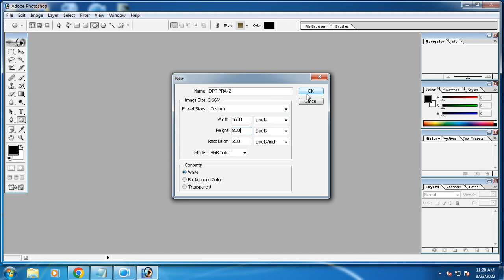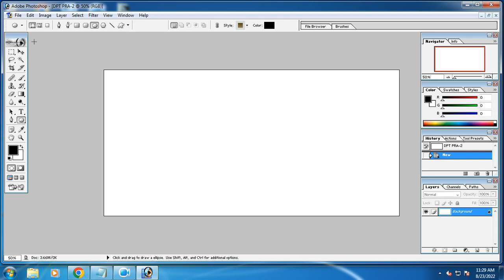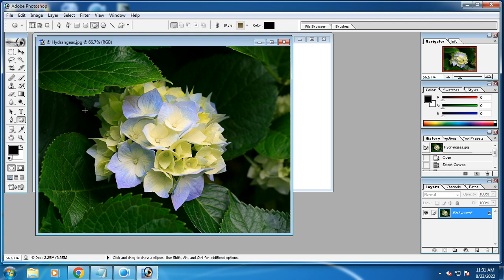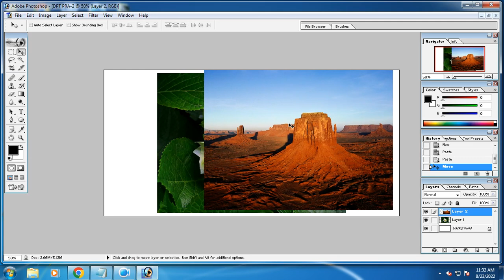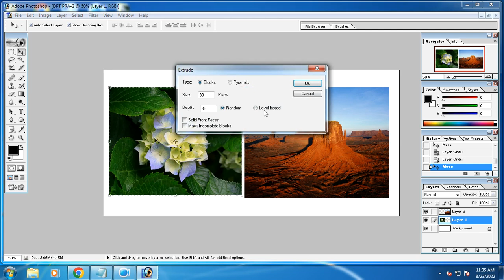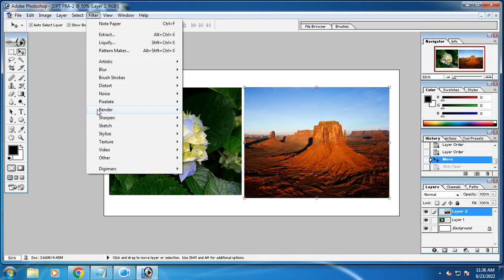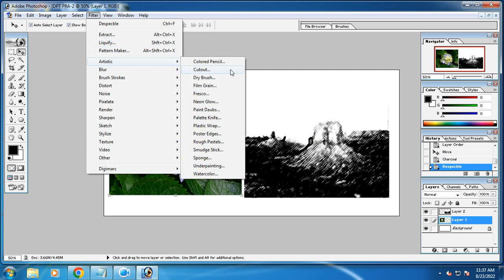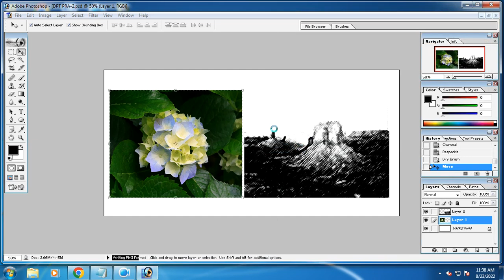DTP-1 Task-2 Marge two picture into one image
@amit academy